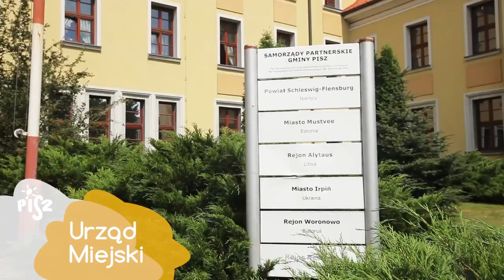Pisz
Miasto Pisz na Mazurach. Materiał promocyjny.